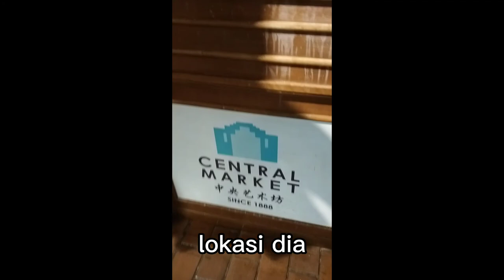tandas paling bersih🏅🌟🌟🌟🌟🌟